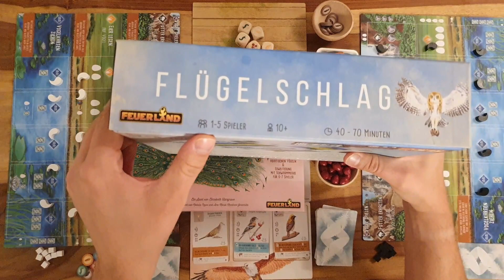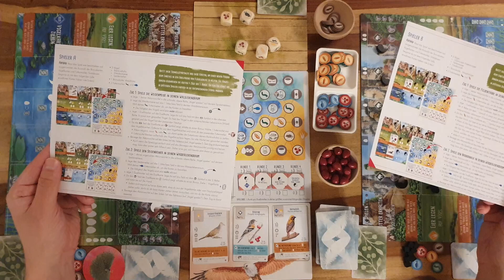Flügelschlag Asien Erweiterung Regeln Anleitung Duel Version 2 Spieler + Übersicht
Flügelschlag Asien Flügelschlag Erweiterung Flügelschlag Regeln Anleitung Flügelschlag Duel Version Flügelschlag Duellmodus für 2 Spieler ein Brettspiel von Feuerland Spiele ein Video von Robert aus dem BrettspielZimmer - Guru erklärt mit der Brettspielrunde beim Brettspielabend Guruerklärt Kennerspiel des Jahres 2019

Spieler: 1 - 2 (7) Spieler + DuellModus
Spieldauer: 40 - 70 Minuten
Alter: ab 10 Jahre
Preis: ab 38 Euro

Zeitstempel:
00:00:00 Intro
00:02:16 Spielvorbereitung
00:03:59 Spielablauf
00:04:31 die 4 Aktionen
00:08:40 Rundenende
00:10:05 Spielende